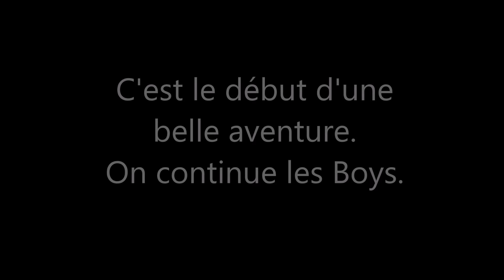Brive Hockey Club D4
L'équipe de Hockey de Brive, division 4